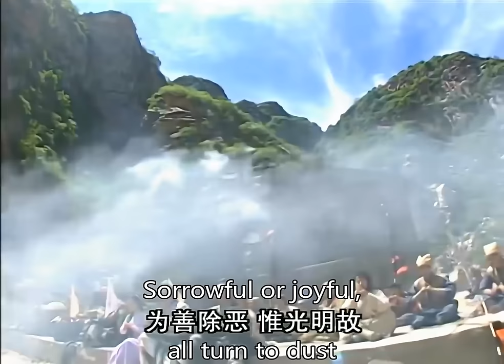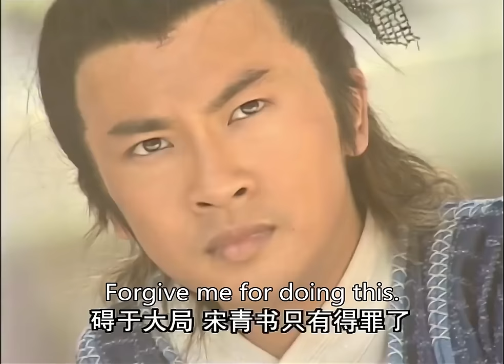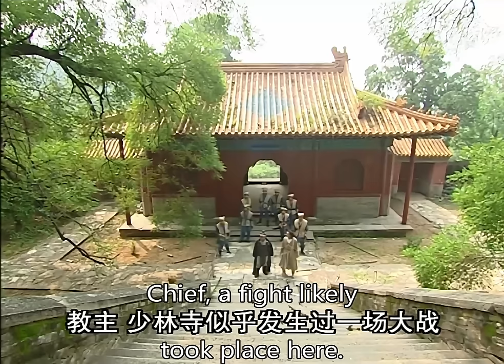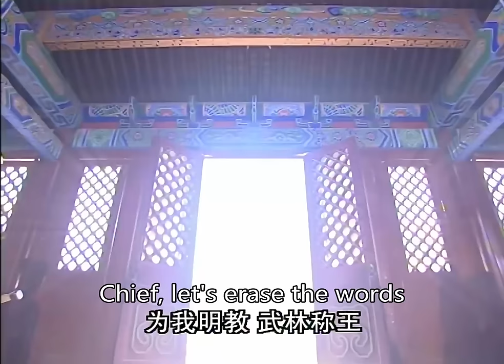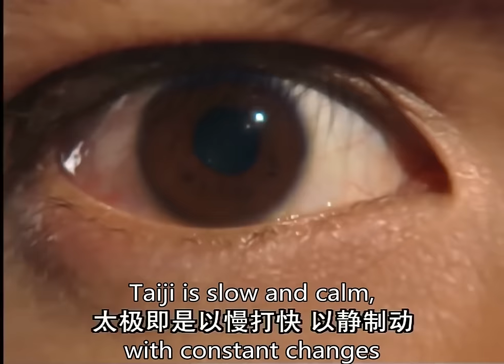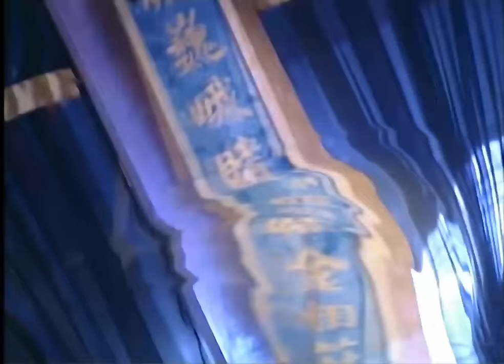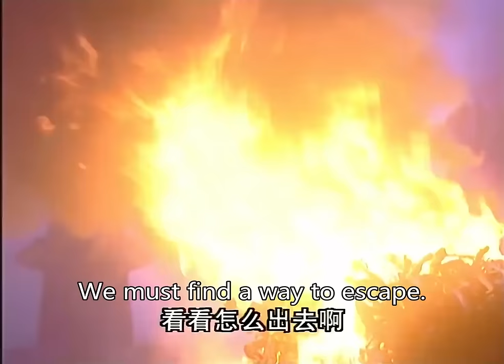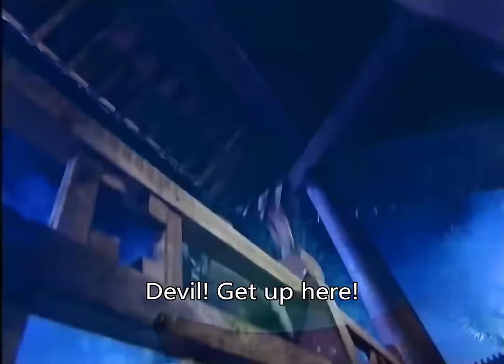【功夫電影】功夫少年打敗整個武林，成為天下第一！ 💥 中国电视剧 | KungFu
YTTLJ